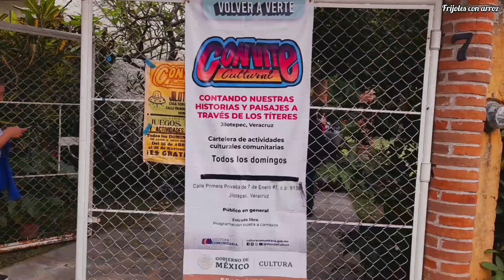Fogata en Jilotepec, Veracruz - Leyenda del cerro de los jilotes tiernos